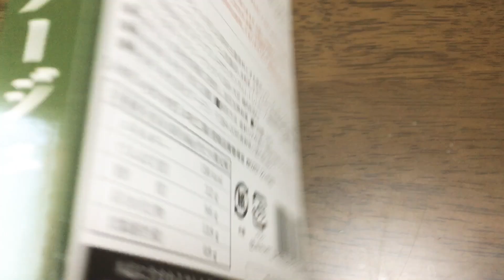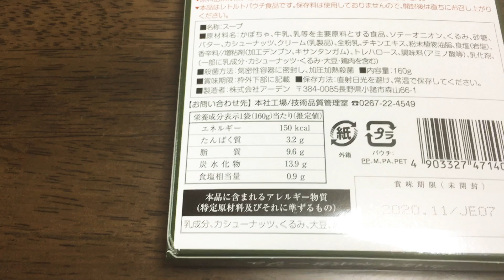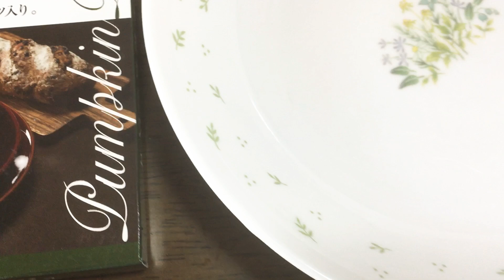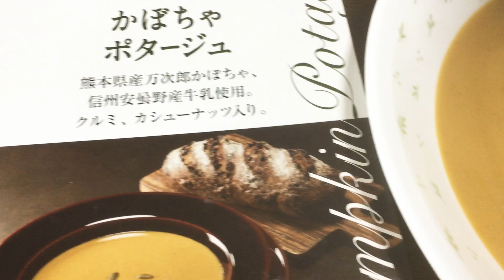ซุปฟักทองสำเร็จรูปใน1นาที